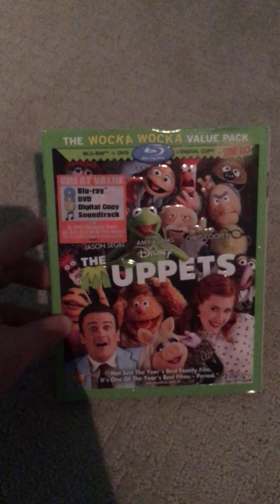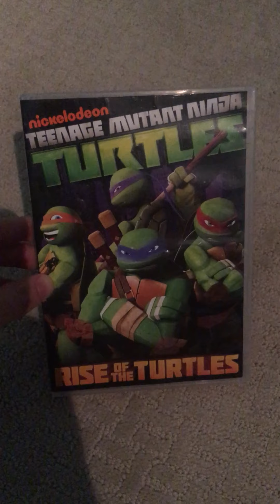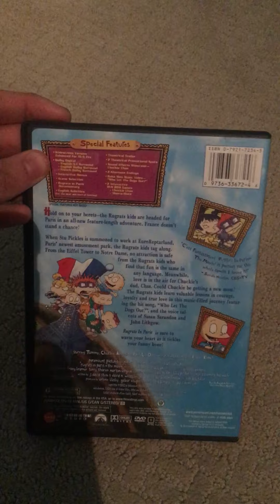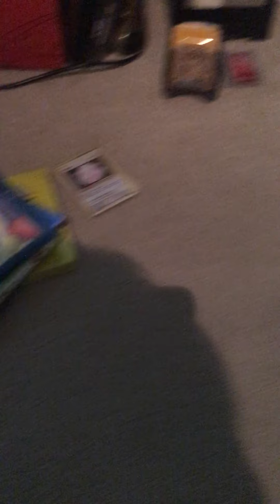What I got on my Birthday of 2020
This is the stuff I got on 21st of September